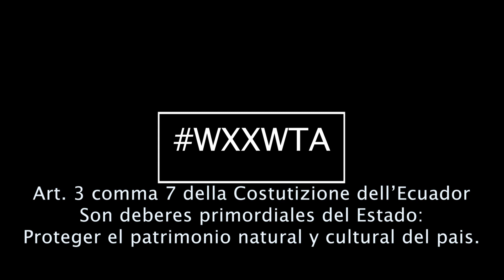Maria Pezzolla.Continuano le riprese di wxxwta progetto di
I video e le clip pubblicate in questo canale fanno riferimento ad un progetto cinematografico, di arte, fotografia, costume, politica e antropologia visiva dal titolo WOMENXX.WAITING, THINKING, ARCHETYPING iniziato a partire dal 2014 con un'indagine storica sulle condizioni, gli usi e i costumi delle donne che vivono in Italia.
Modella e attrice nella clip del backstage:
Lexie Maricela Ayala Martinez
Costumi delle associazioni riunite a Roma di Ecuador e Peru
Photo e video, progetto e politica

MuA: Virginia Mozzetti